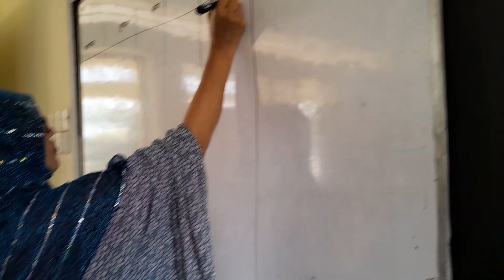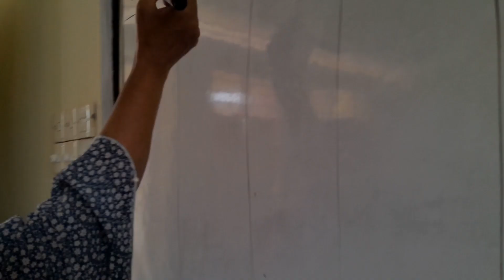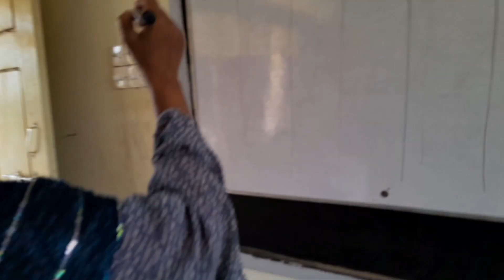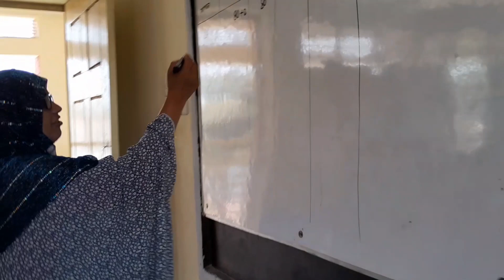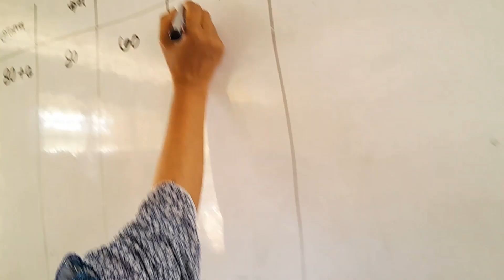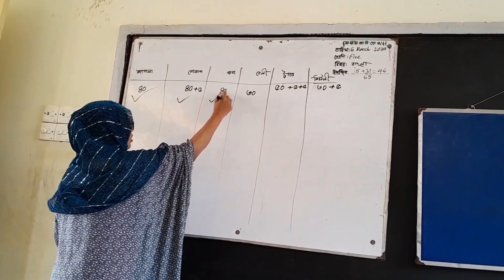বাংলাদেশ ও মুক্তিযুদ্ধ বিষয়ক কুইজ প্রতিযোগিতা..